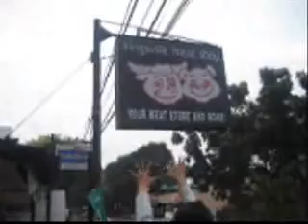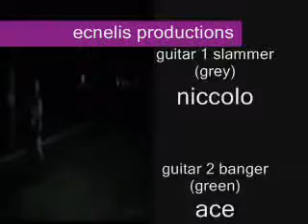A Li'l Fun With Misery Business